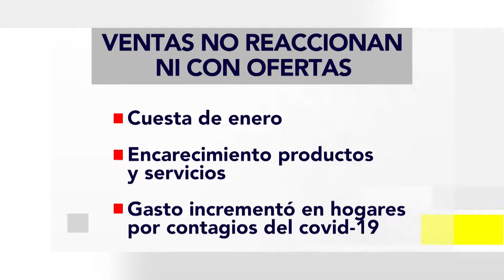SE DESPLOMAN VENTAS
Se desploman ventas en comercios de la zona centro de Los Mochis, comerciantes sufren los efectos de la cuarta ola.